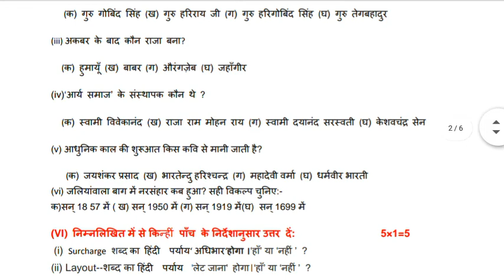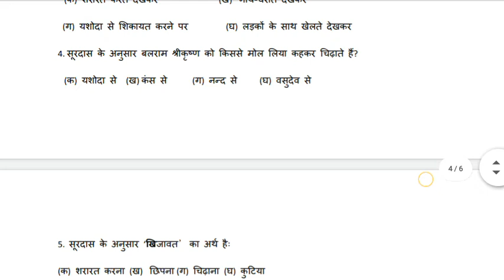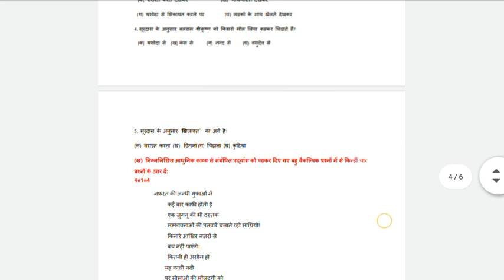CLASS 12 ELECTIVE HINDI PAPER | 100% GUARANTEED PAPER 1 MARCH 2021 | PSEB PREBOARD EXAM#class12hindi